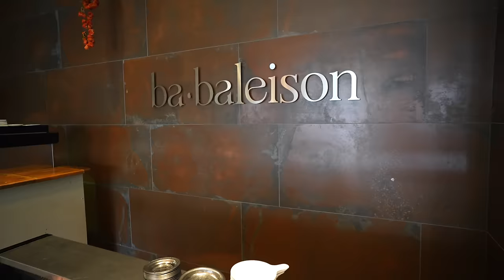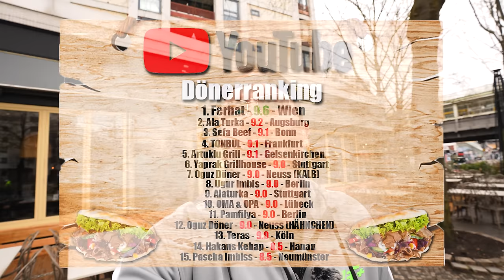YOUTUBE SAGT: DAS IST DEUTSCHLANDS NEUER BESTER DÖNER!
Der neue beste Döner Deutschlands? Bereits mehrfach ist diese Aussage gefallen.. Die Rede ist von "Babaleison" in Berlin. Ich war da und sage euch selbstverständlich wie er schmeckt und ob wir eine neue Nummer.1 haben!
2x 10€ sparen mit der Uber Eats App  @UberEats
Code: Holle
Mein offizieller Zweitkanal:
Code: Holle10
babaleison
Adresse: Kottbusser Str. 1, 10999 Berlin
Gute Arbeiter:
Finales Video: Filmjohann